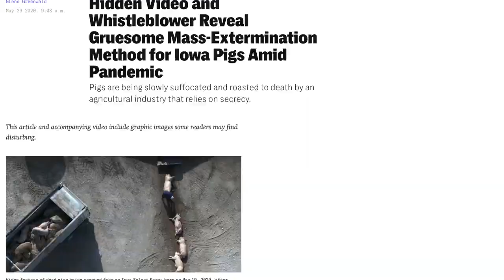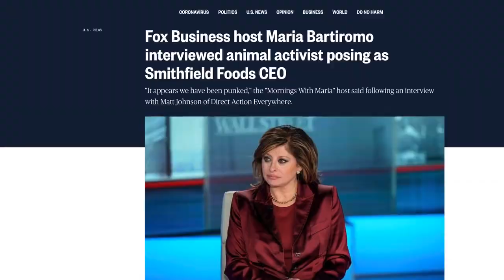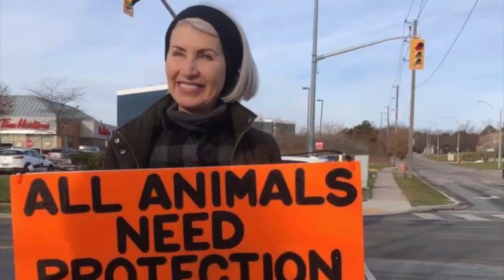Direct Action Everywhere 2020 Recap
2020 was an incredibly challenging year for us all, however, nothing will stop us from fighting for animal liberation!